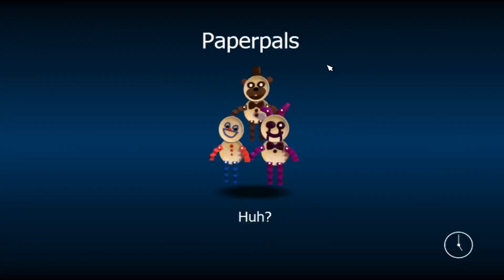Fnaf world: A new discovery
I know it's cheating but still